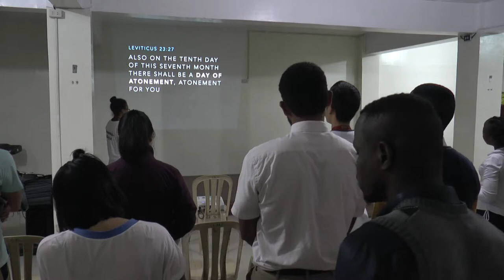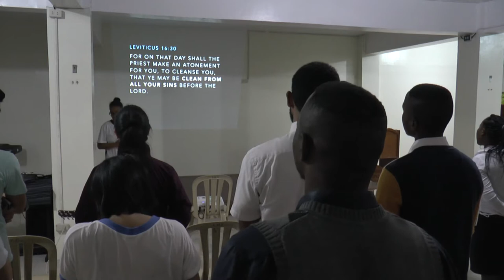Leviticus 16:30 Scripture Song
Week of Prayer (SM & LAMP Small Groups) Nov 15, 2017 - Cattleya Residence Hall